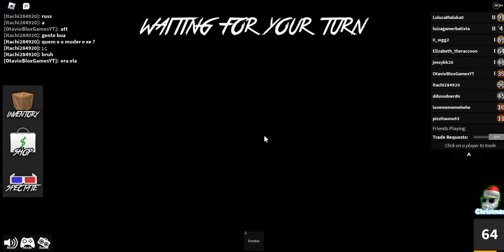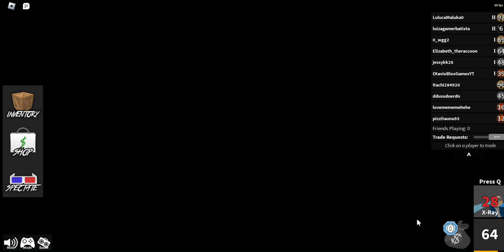Murder mystery 2 gameplay